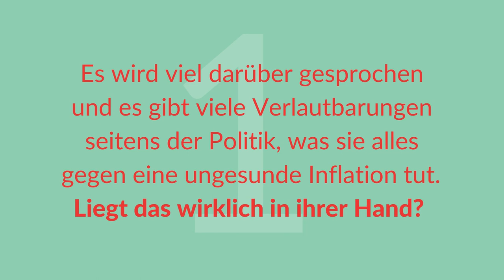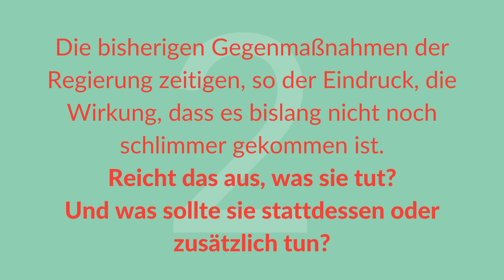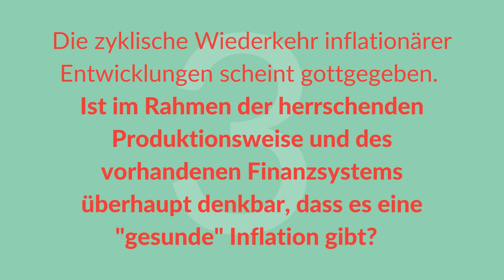FABIO DE MASI: Verlierer, Gewinner und Gegenmaßnahmen: Politische Maßnahmen gegen Inflation (3/3)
Fast ein Monat arbeiteten die Lohnabhängigen letztes Jahr in Deutschland dafür, die Inflation von mehr als acht Prozent auszugleichen. Inflation, ein Begriff, der die wirtschaftspolitische Diskussion durchweg beherrschte. Die Bilder, die damit verbunden sind: Wäschekörbe voller wertlosen Geldes und eine massenhafte Verarmung. Die Gewerkschaften fordern in den aktuellen Arbeitskämpfen auch mit Verweis auf die allgemeinen Teuerungen einen deutlichen Lohnzuwachs. Sie sehen sich in der Verantwortung, zu fordern, die negativen Auswirkungen auf die Beschäftigten auszugleichen. Doch gibt es auch bei diesem Phänomen auch Gewinner? Welche Kämpfe um Inflation werden geführt und welche Maßnahmen der Regierung erweisen sich für wen als positiv?

Welche wirtschaftspolitischen Maßnahmen sind sinnvoll? In welchem politischen Umfeld wirken sie wie und was sollten an den Interessen der abhängig Beschäftigten orientierte Verbände, Gewerkschaften und Parteien fordern?

Fabio De Masi, Autor und "Finanzdedektiv", war in der Zeit von 2014 bis 2017 Mitglied des Europäischen Parlaments und später bis 2021 Abgeordneter des Bundestages und stellvertretender Vorsitzender der Fraktion Die Linke. In seiner Amtszeit im Bundestag war er Leiter des Arbeitskreises Wirtschaft und Finanzen, finanzpolitischer Sprecher und Obmann im Finanzausschuss. Bekannt wurde er vor allem durch sein Engagement im Wirecard-Untersuchungsausschuss. De Masi ist außerdem Mitglied im Beirat der Rosa Luxemburg Stiftung Hamburg.

Eine Kooperation der Rosa Luxemburg Landesstiftungen Hamburg und Nordrhein-Wesfalen mit OXI - Wirtschaft anders denken.